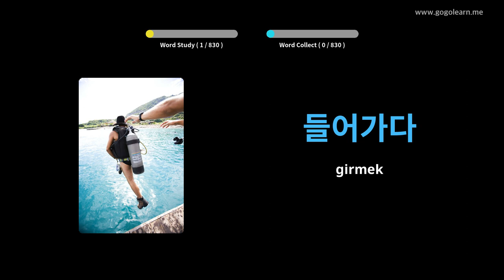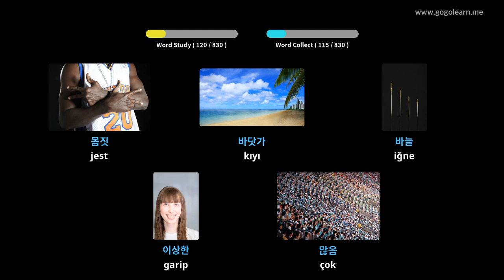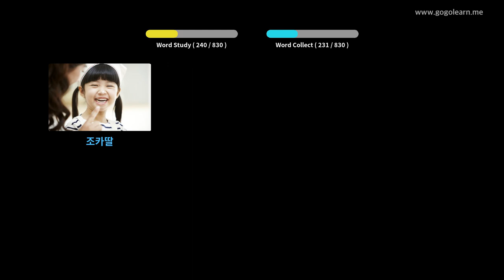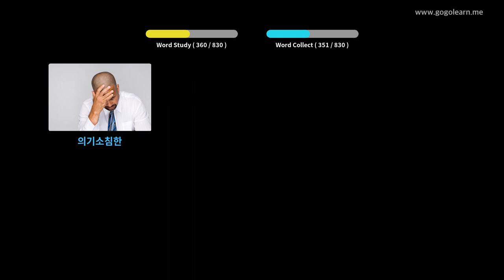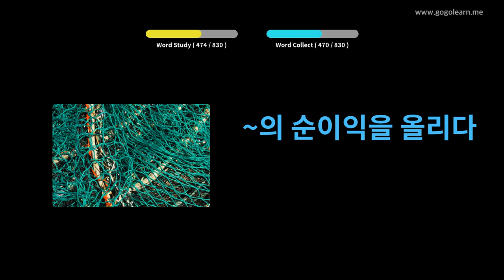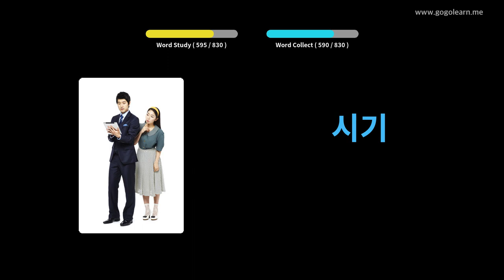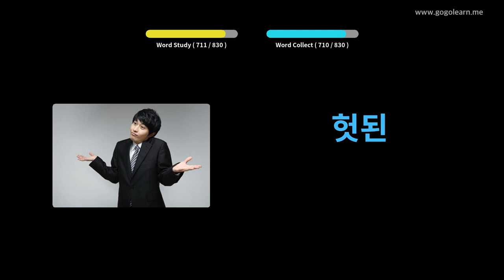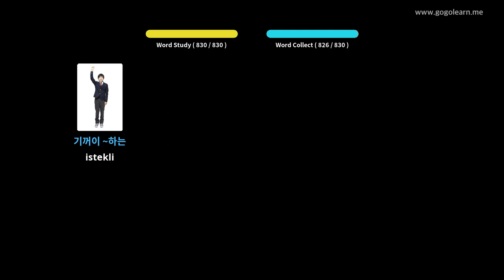Koreli Resimlerle Öğrenin | Koreli Kelime Bilgisi Orta okul | Golearn